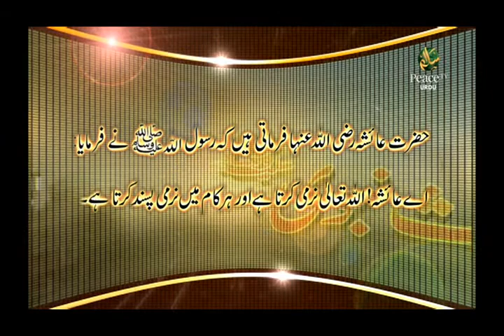Mehmaan Nawazi, Fazaail E Amaal, Part 39